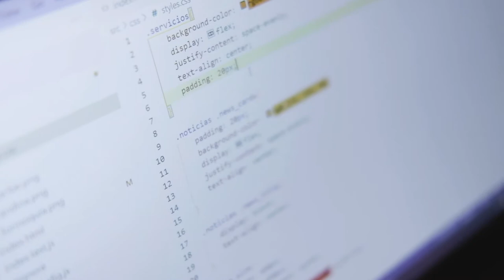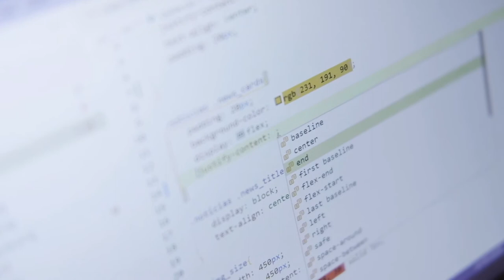Anímate como Jennifer Aguado a ser uno de los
Jennifer Aguado asegura que quiere lograr todas las capacidades necesarias para salir adelante y lograr sus metas. "La MisiónTIC2021 es un curso para todo el mundo".